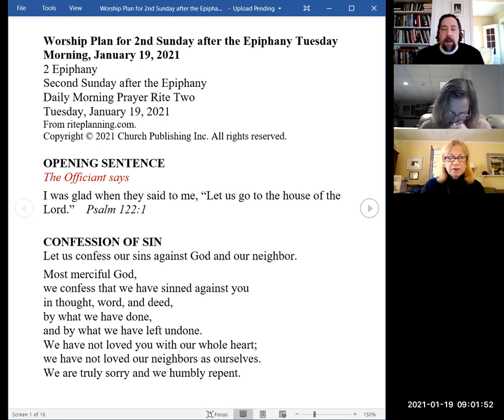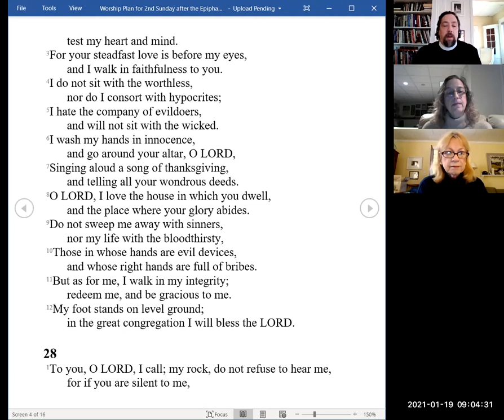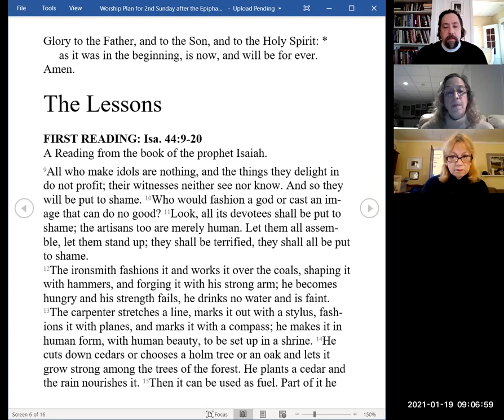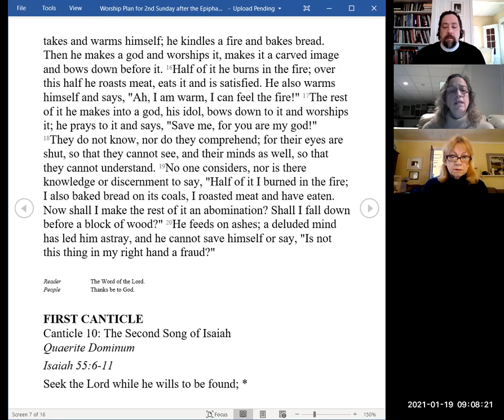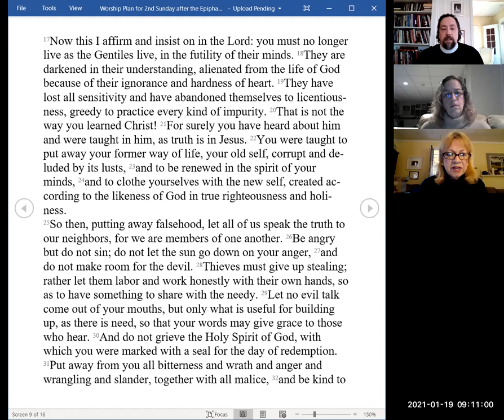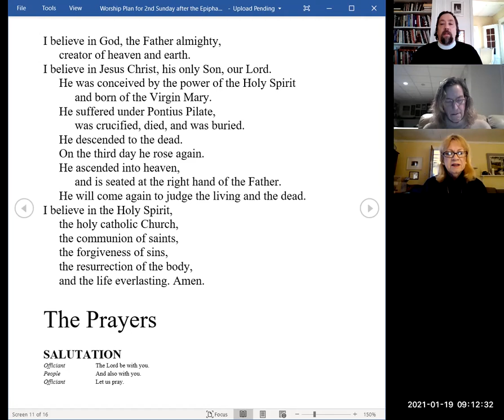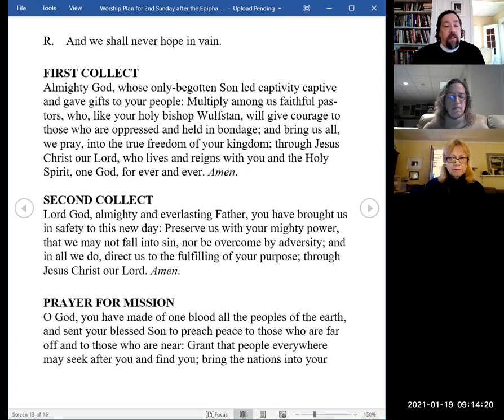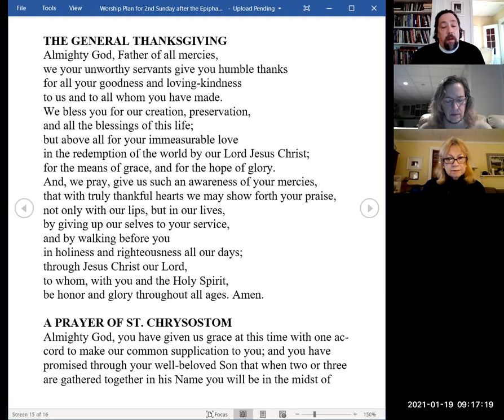Morning Prayer for 19 Jan 2021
Remembering Wulfstan, Bishop of London and Worcester; Archbishop of York.

A blessed day to all!